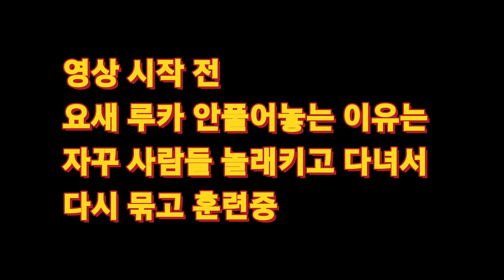잣본주의 루카와 산책 (맨 앞에 요새 안풀어놓는 이유)